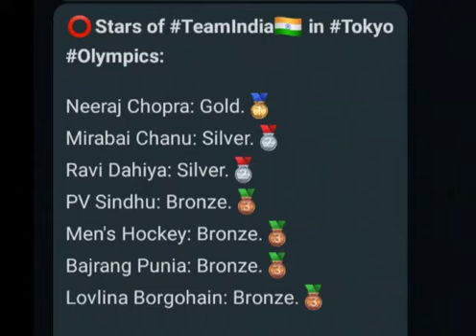Tokyo Olympics 2021 - A proud moment for the Indians